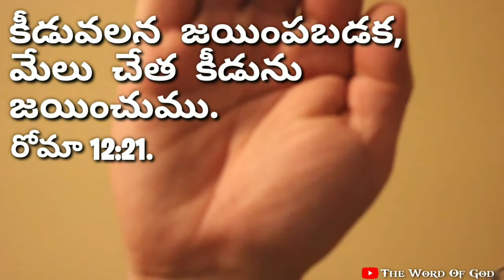Bible Motivation | The Word Of God | English & Telugu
Praise the Lord Everyone. By God's Grace we started this YouTube Channel. In this channel we post WhatsApp statuses and messages about our saviour Lord Jesus Christ.

You can suggest us which videos you want from us through comments.